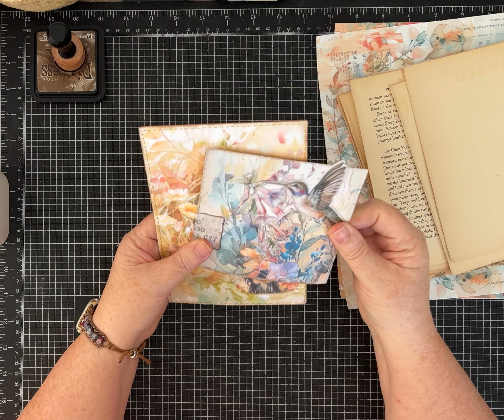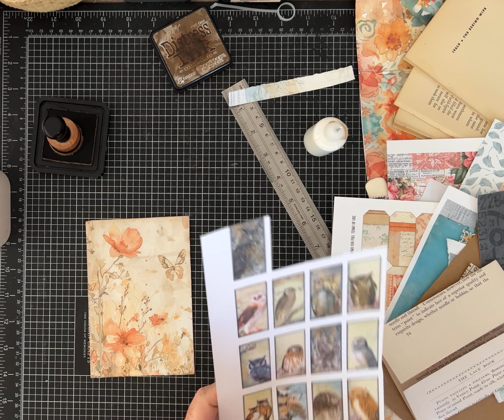Craft with me! Journaling Spots Junk Journal Style!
Today I am making some journaling spots with pretty design paper, book pages and the scraps on my desk.   These will be great spots for extra writing space in any journal.

Link to Floral Delights Junk Journal Paper Kit

Please visit me on my other social media accounts!

If you would like to find some of the supplies I used making this project, you can shop my favorite crafts tools and supplies for journal making on Amazon by using the link below.